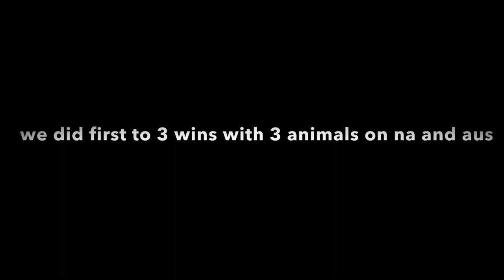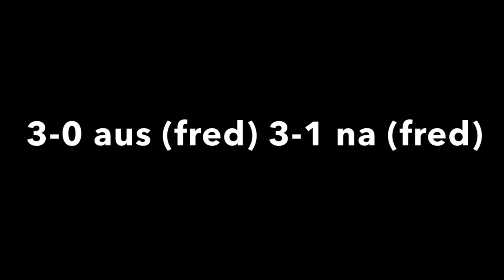Getting destroyed by Fredyt in 1v1s (deeeep.io)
(slightly late on uploading this)
thumbnail made by iWormify (he has twitch so look at that)